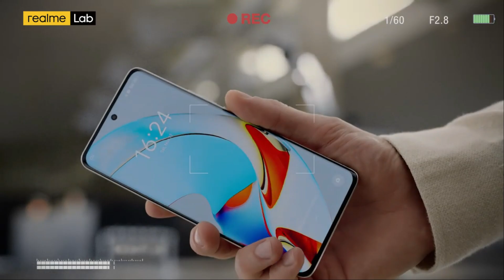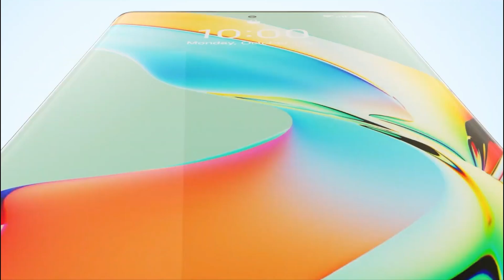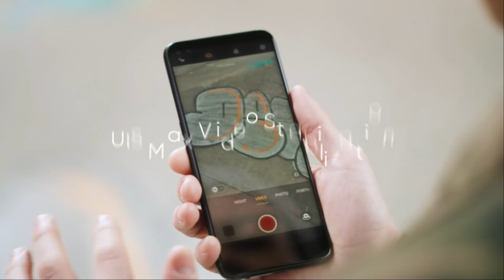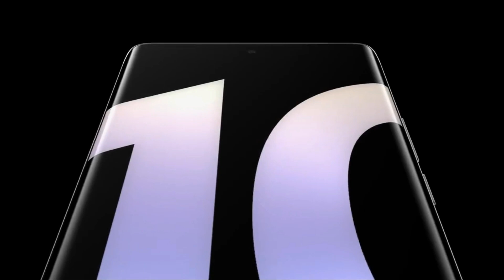REALME 10 PRO+ Resmi Indonesia _ Pertimbangkan KELEBIHAN Dan KEKURANGAN Ini Sebelum Nekat Beli